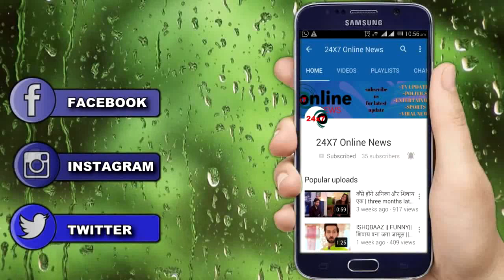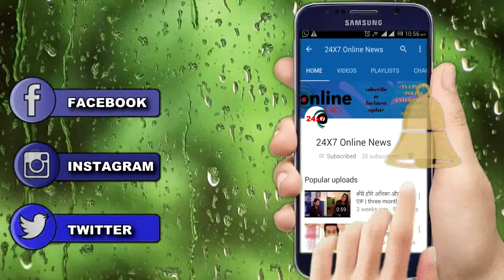KASAUTII ZINDAGI KAY || नए प्रोमो के शूट को देख उड़ेगे होश,सामने आएगा सच